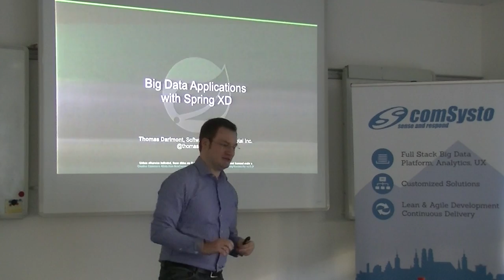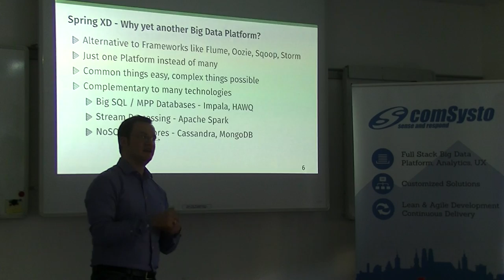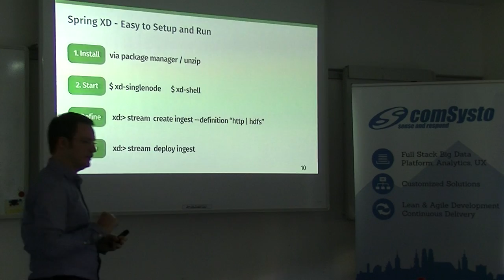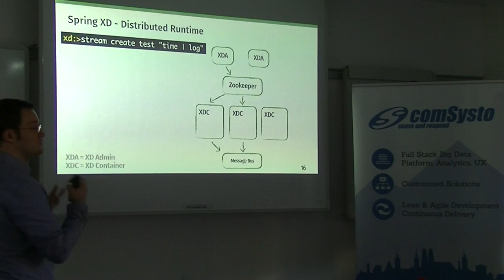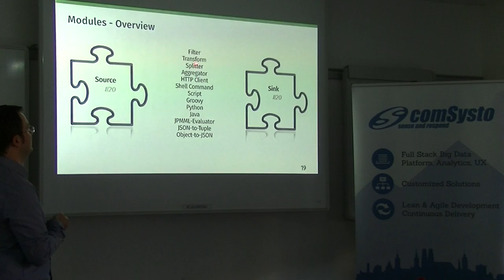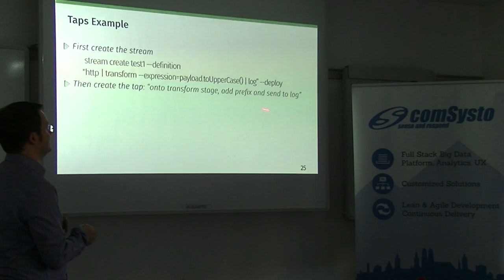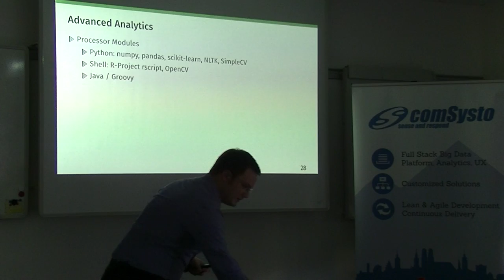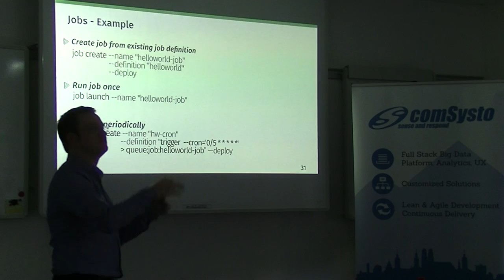Big Data Applications with Spring XD - Teil 1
Spring XD ist eine Anwendungsplattform für Big Data Applikationen und bietet eine skalierbare, fehlertolerante und verteilte Laufzeitumgebung für Data Ingestion, Analytics und Workflow Orchestration an. Darüber hinaus wird ein einheitliches Modell für Entwicklung, Konfiguration und Erweiterungen angeboten. Die von Spring XD bereitgestellte Plattform stellt dem Entwickler flexible Bausteine zur Verfügung, mit denen sich durch Kombination zahlreiche Anwendungsfälle leicht realisieren lassen. Spring XD baut auf bewährten Technologien aus dem Spring Ökosystem auf, insbesondere Spring Integration, Spring Batch und Spring Boot.